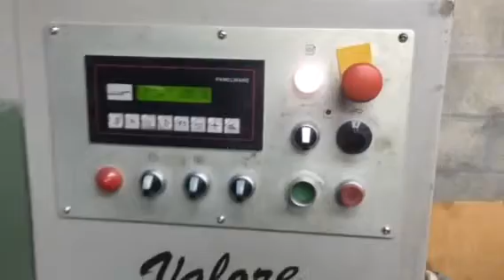Muller Martini Valore 2004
Muller Martini Valore 2004 4 pockets